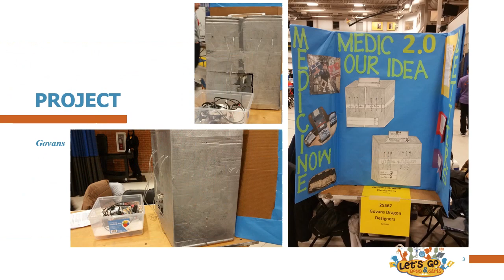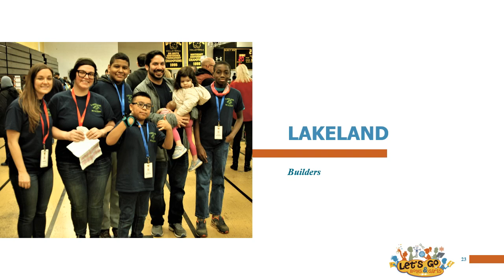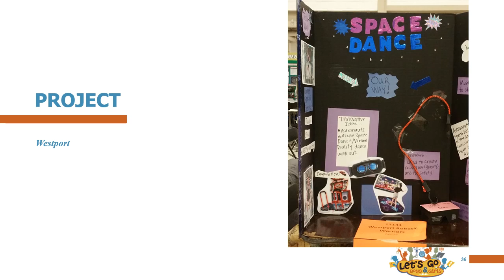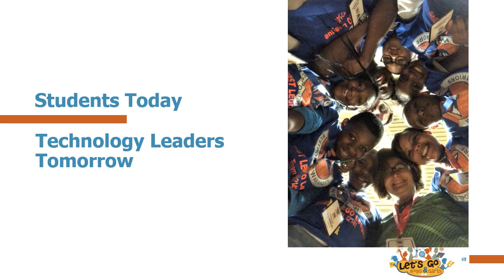LETS GO Baltimore Teams - 2019 Maryland FLL Championships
LET'S GO Boys and Girls, Inc's photo slide show of the 2019 First Lego League Maryland Championships - Govans, Lakeland, and Westport teams.

(Photos by M. Shirm. D. Dinnino, and D. Chin. Music composed by Fresh sound.)